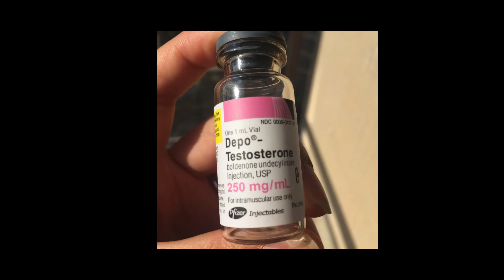Anabolic Steroids In MMA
My thoughts on the use of steroids and other PEDs used by UFC fighters and how the testing protocols have changed over the years as the sport has grown.